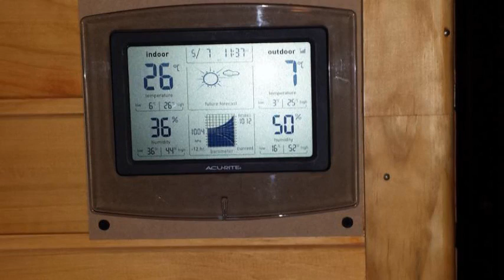Cabanas Roble Quemado, Chalet de montaña en Las Trancas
Cabanas Roble Quemado es un Chalet de montaña ubicado en Km 69 Camino a Las Termas de Chillán, Parcela 108 Hj. 1, Nevados de Chillan, Las Trancas. Este encantador Chalet de montaña cuenta con una ubicación privilegiada en la ciudad de Las Trancas. Este alojamiento alberga 4 habitaciones con ducha, caja fuerte y tv.